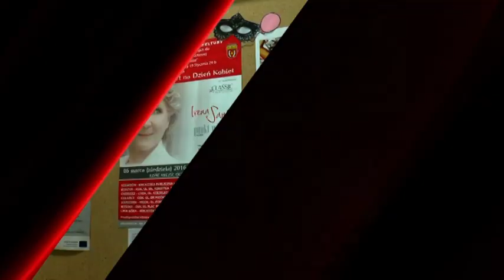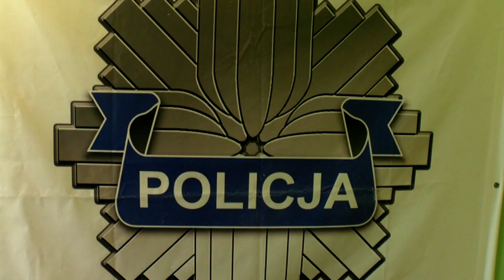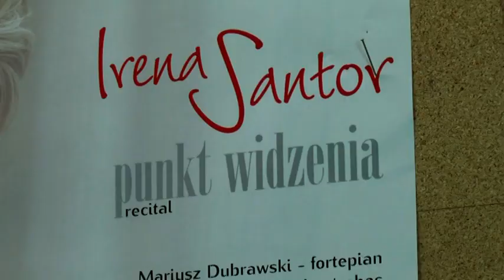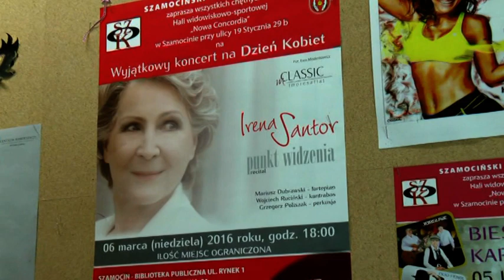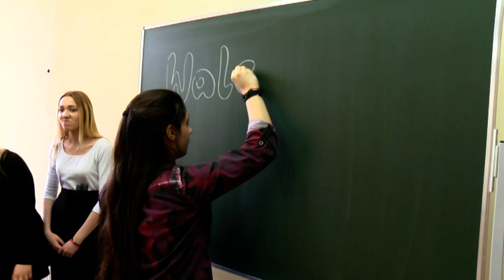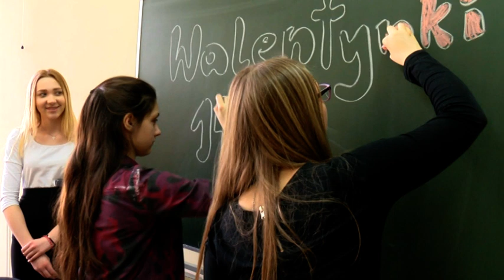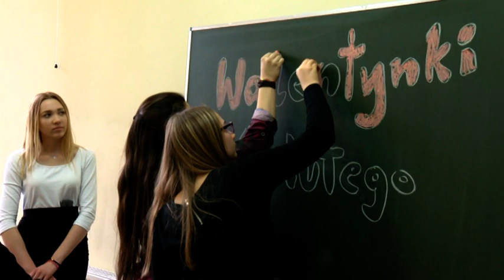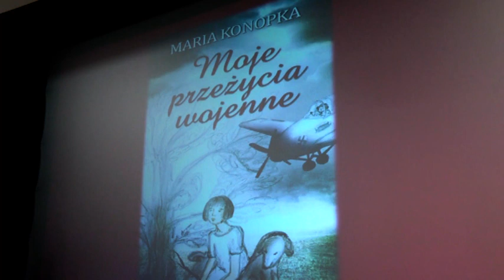Kurier Chodzieski 05.02.2016 r.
Powiat Chodzieski świętuje 25 urodziny! To co działo się w tym czasie, najlepiej obrazują archiwalne filmy, a konkretnie kroniki powiatu chodzieskiego autorstwa Krzysztofa Kaniewskiego. Naszą podróż do przeszłości rozpoczynamy od maja 2004 roku, a zakończymy na roku 2018.  Niech te 15 lat zapisanych na taśmach filmowych, pozwoli nam czerpać dumę z własnej historii, bogatej kultury i tradycji. Zachęcamy do śledzenia nowych emisji, codzienne na / @starostwopowiatowechodziez215  .

00.20 – 01.12 Zapowiedź Piotr Grześ.
01.14 – 03.07 Podsumowanie ferii zimowych sierż. sztab. Karolina Smardz- Dymek KPP w Chodzieży.
03.07 – 08.07 Zapowiedź 40 dniowego postu Paweł Hajman Ks. Ireneusz Szypura proboszcz parafii p.w. sw. Floriana.
08.07 – 11.13 Plany inwestycyjne Janusz Piechocki Burmistrz Margonina.
11.13 – 14.40 Dariusz Rybarczyk dyr. SZOK przedstawia program na bieżący rok (występ Ireny Santor) Eugeniusz kucner Burmistrz Szamocina.
14.40 – 15.41 Spotkanie autorskie z Marią Konopką w GOK w Budzyniu Marcin Sokołowski Wójt Gminy Budzyń, Maria Konopka autorka ksiażki „Moje przeżycia wojenne”.
15.41 – 17.02 WTZ Bal karnawałowy. Maria Staszewska kierownik Warsztatów Terapii Zajęciowej w Chodzieży.
17.02 – 17.59 Edukacyjny sukces olimpiada Literacka  z J. Polskiego.
Roksana Bogacz uczennica ZSLG w Ratajach.
18.35 – 28.38 Rozmowa kuriera Paweł Hajman z Marcinem Kitą.
28.43 – 33.06 Walentynki – sonda w Chodzieskim Gimnazjum.
33.44 – 48.48 W Obiektywie. Autorskie spotkanie z Marią Konopką. Marcin Sokołowski Wójt Gminy Budzyń Maria Konopka autorka książki „Moje przeżycia wojenne”.
49.21 – 49.51 Sportowy Tydzień. zapowiedzi Paweł Hajman.
49.54 – 52.01 Memoriał Roberta Barteckiego w Margoninie.
52.03 – 55.03 Turniej Oldboyów Piłki Siatkowej w Czarnkowie.
55.05 – 59.47 Turniej Piłki Nożnej w Chodzieży. Sergiusz Grabowski trener. Maciej Rybarczyk zawodnik.
59.47 – 59.59 Podsumowanie programu Paweł Hajman.